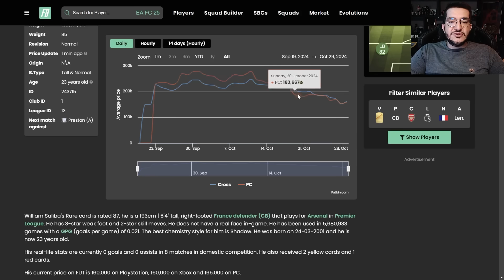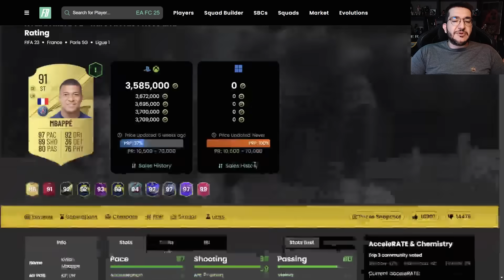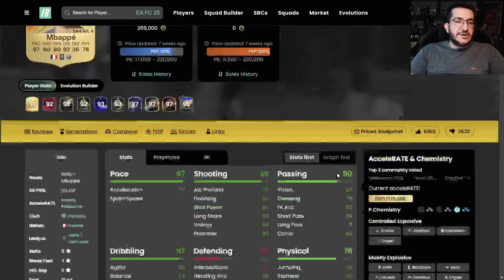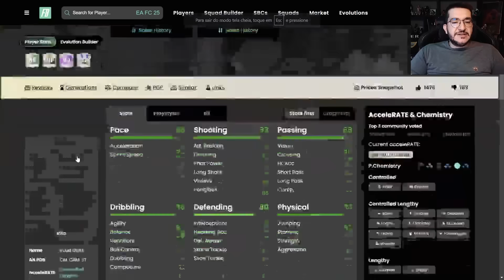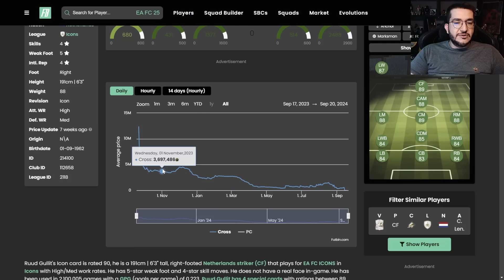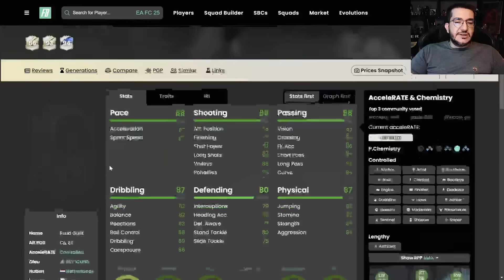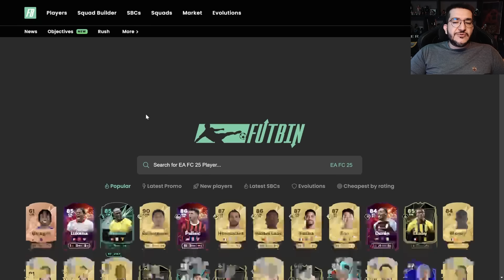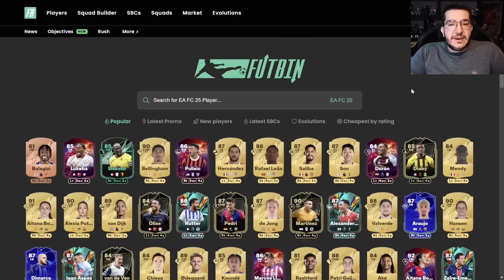FC 25 | 📉 VOCÊ VAI PERDER COINS SE NÃO ASSISTIR!! ANÁLISE DE MERCADO NOVEMBRO || LINKER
Faça parte do grupo de trade no FC 25 para ganhar muitas coins e ter o time dos sonhos no Ultimate team do FC 25